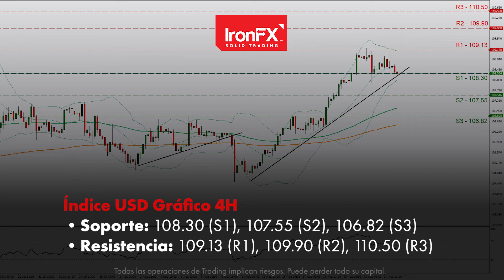El dólar se toma un respiro cerca de máximos de 20 años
El dólar se toma un respiro cerca de máximos de 20 años antes de la conferencia de Jackson Hole. Estimación del PIB de EE. UU. para el segundo trimestre para llamar la atención de los comerciantes de dólares. Además, las actas de la reunión de julio del BCE vencen hoy. Los indicadores Ifo previstos de Alemania apuntan a un empeoramiento de las condiciones económicas. Mientras tanto, el WTI se mueve al alza, actualmente se encuentra en $ 95 por barril, mientras que el oro extiende el repunte, gracias al estancamiento del dólar.

Todos los videos tienen fines de marketing y no deben considerarse como consejos comerciales.